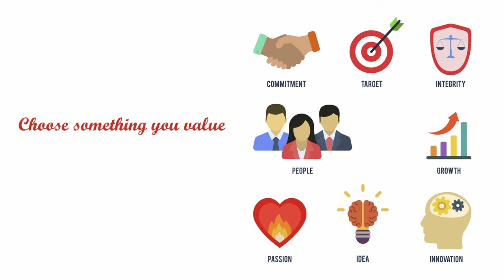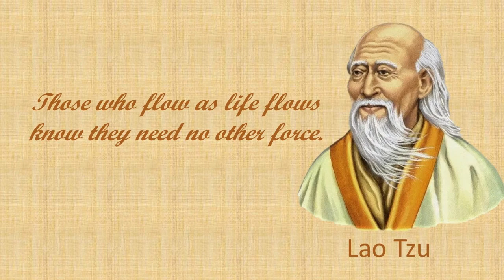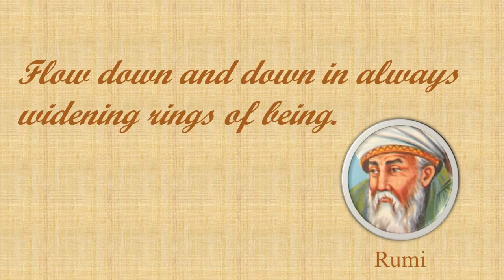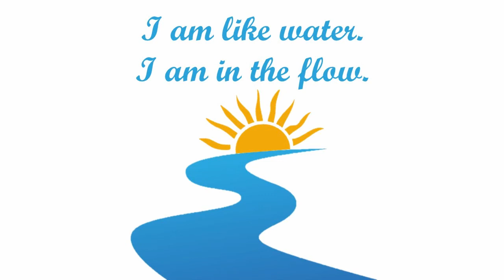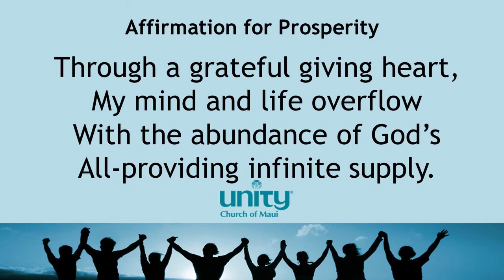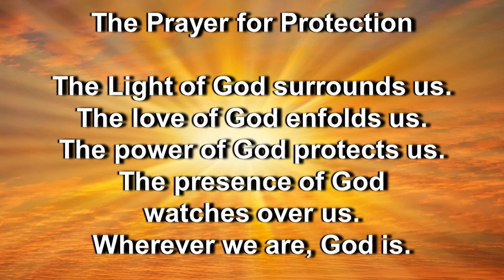Getting into the Flow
Have you ever found yourself so immersed in a task that everything around you seemed to fade into the background, a Zen-like focus getting you so “in the zone” that time stood still? This is The Flow. Science has long shown that a flow state is the pillar of peak performance. There are numerous benefits associated with being in this state, including enhanced concentration, feelings of control, and improved productivity, creativity, and happiness. In this talk, you will learn how to get into the flow and be challenged to do so.